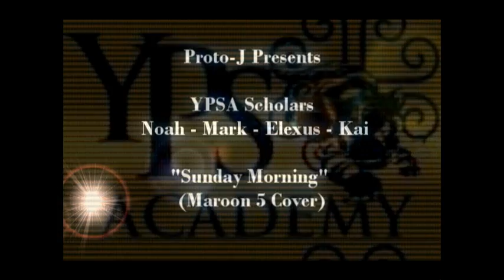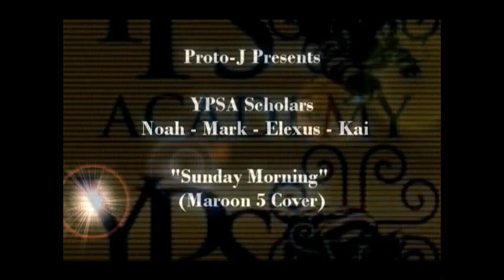"Sunday Morning" (Maroon 5 Cover) By: Noah-Mark-Elexus-Kai (YPSA)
If you all didn't know, I (Proto-J) A Singer/Song writter/Performer and also a Music Teacher at a Hmong Elementary Charter School "Yav Pem Suab Academy" (YPSA)
We have many young talented Scholars (Students) at the school. Such as these 4 young ones, and I've tapped in to there Musical Skills. Noah, Mark, Elexus and Kai has been training with me all year long and I thought giving this Recording oportunity would give them a great experiences in the musical world. They've worked extreamly hard on this Cover song and I'm very proud of my Scholars. You all enjoy my Mini Proto-Js !! All recording was done at the Yav Pem Suab School Studio. Enjoy !